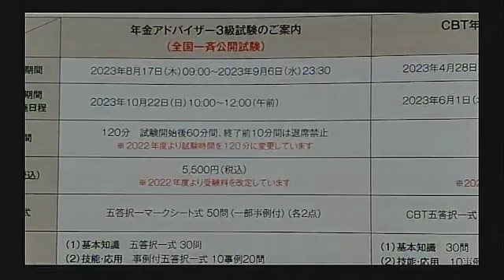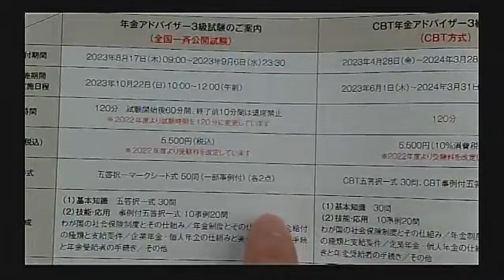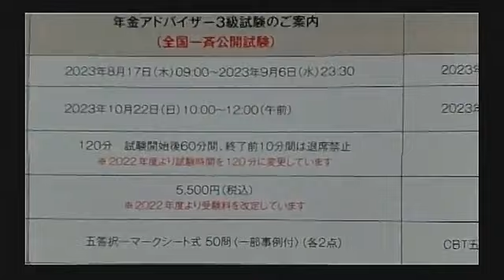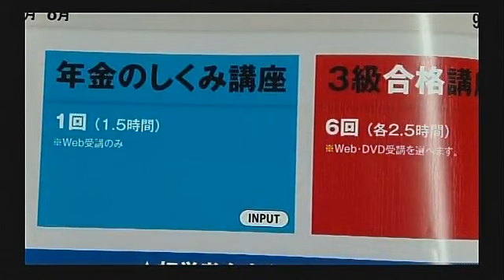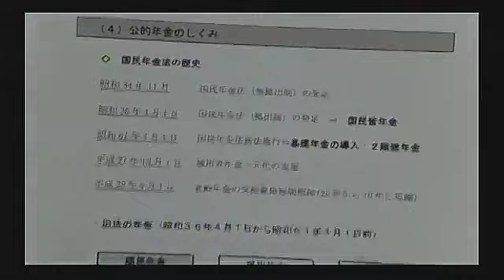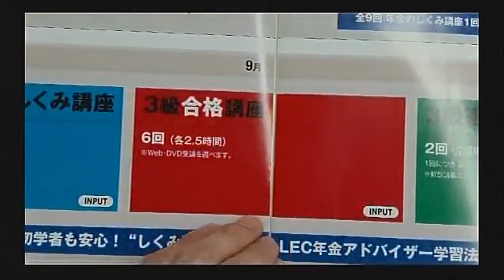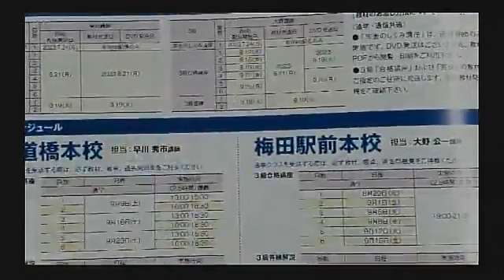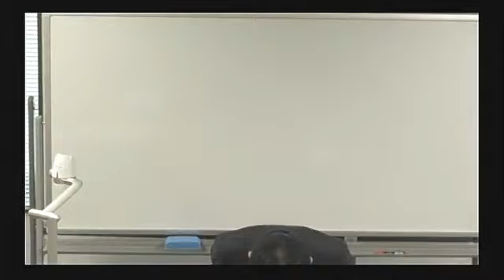2023年10月検定向け 年金アドバイザー3級受験対策講座 講座説明会 大野 公一 講師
2023年10月検定向け　年金アドバイザー3級受験対策講座　講座説明会　大野 公一 講師

‹2023年10月検定向け　年金アドバイザー3級受験対策講座›